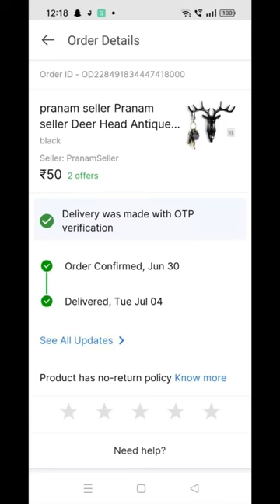Deer Head Key Holder